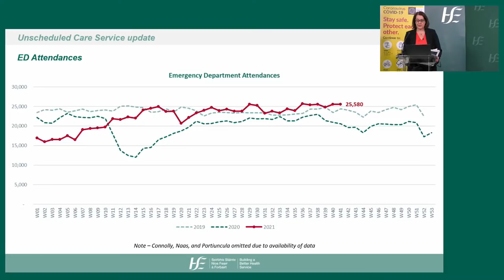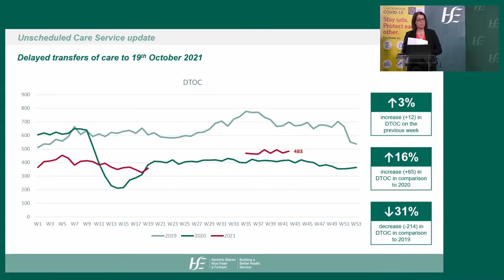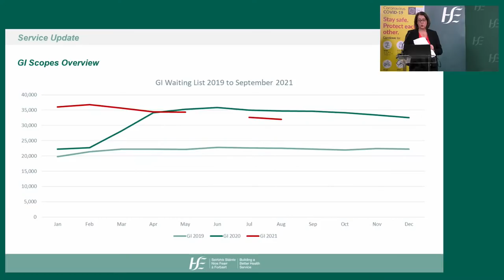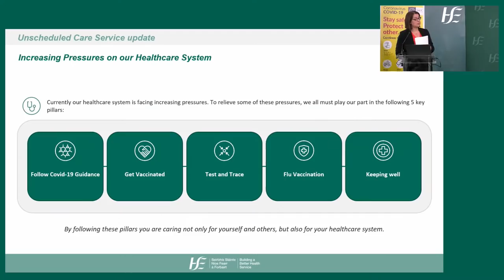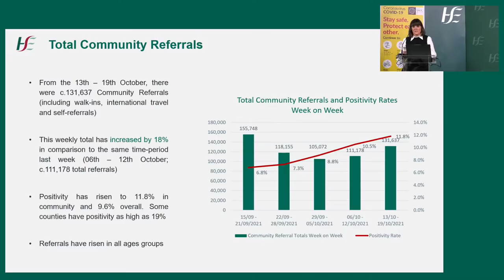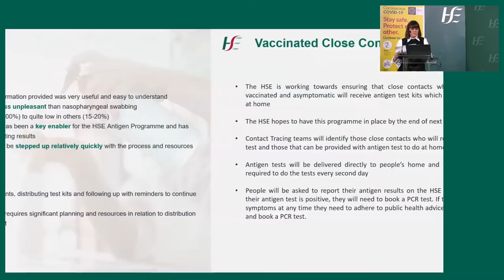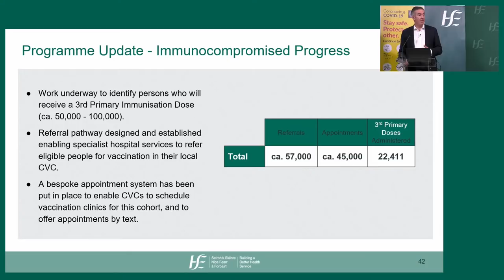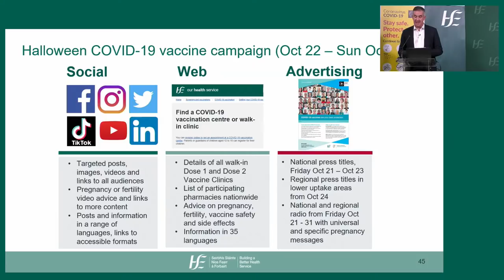COVID-19 update from Dr Steevens' Hospital.